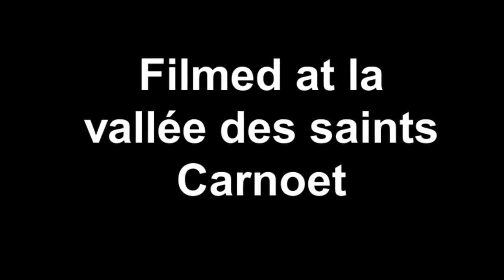Saints and Skylarks, Carnoet, Brittany June 2013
The carved saints at Carnoet in Brittany, surrounded by wild flowers and skylarks. It is a large site set on a hill (even though it is called vallée des saints) overlooking the surrounding countryside. This is a good thing as there are plans for 366 statues (one for every day of the year) which should mean work for artists for many years to come!

The saints are carved from granite. Some have a resemblance to characters from 'Alice in Wonderland', others are headless (I guess to match their fate in life) and carry their heads in their hands.

All this with drifts of wild flowers in the spring & summer, with skylarks singing above your head!

Google translation: Les saints sculptés à Carnoët en Bretagne, entouré de fleurs sauvages et les alouettes. C'est un grand site situé sur une colline (même si elle est appelée vallée des saints) donnant sur la campagne environnante. C'est une bonne chose car il ya des plans pour 366 statues (un pour chaque jour de l'année), qui devrait se traduire par le travail pour les artistes depuis de nombreuses années à venir!

Les saints sont sculptés dans le granit. Certains ont une ressemblance avec des personnages de "Alice au pays des merveilles», d'autres sont sans tête (je suppose que pour correspondre à leur sort dans la vie) et de mener leurs têtes dans leurs mains.

Tout cela avec des dérives de fleurs sauvages au printemps et en été, avec des alouettes chantaient au-dessus de votre tête!